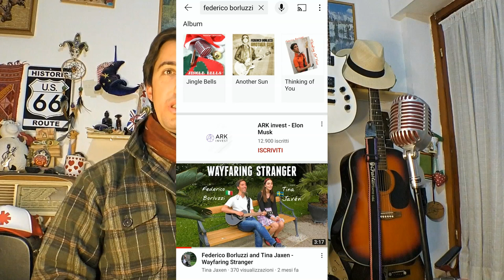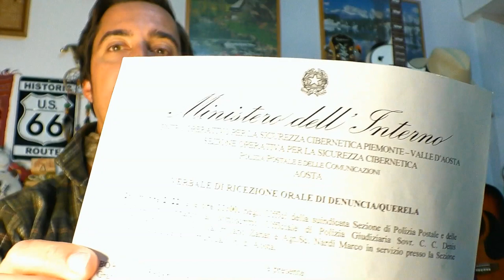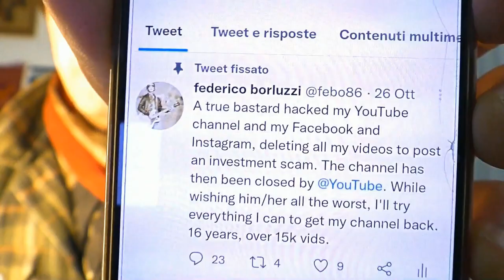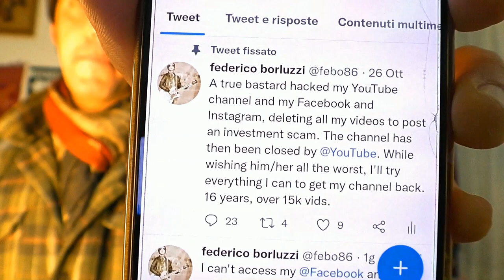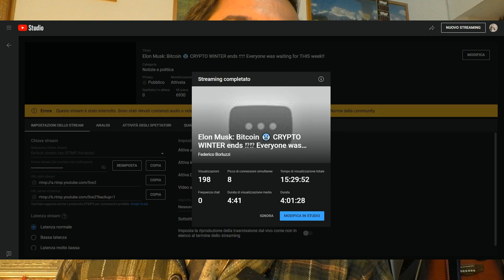I'm Back!!! - My channel was hacked, but I finally recovered all my videos!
I'm back!!!

As some of you have noticed, my channel had some serious problems in the last two weeks. I was hacked by somebody who stole my channel and changed all the security procedures to enter my account. Then this person removed all my videos and changed the name of my channel to "Arc Invest - Elon Musk" and posted a live streaming video with Elon Musk talking about investments in Bitcoins or something like that. I couldn't do anything, except noticing that after a few hours my channel had been closed by YouTube because it was violating the Community rules, posting some illegal content. I had to work hard for more than one week with the  YouTube partner support to be able to get access to my Google account again and, luckily, the team has been wonderful and they could recover my channel and all its content.

I would have felt lost without my channel: I opened it in 2006, when YouTube was still an almost unknown newborn website, and I posted more than 1500 videos during these 16 years!

On the same night, somebody stole my Facebook and Instahram accounts, too, so I can't access there. I think the hackers were using my accounts to do some illegal activities, too, but I will tell you more when I'll find some solutions. I'm still working to recover those accounts.

I will explain everyting in my video and I will tell what happened exactly and what I did to get my channel back, with some tips and some thoughts.

I would like to thank the YouTube Partner support team, the Team YouTube on Twitter and all my friends and subscribers who sent me messages on Twitter or on my email (or even on YouTube when they noticed that I was recovering my channel) to ask me what was going on and to show me that they care about me. I will never forget it. :)

Now I will be back making music videos and I'll be stronger than ever!

00:00 - I'm Back!
00:32 - What happened
04:32 - What I did
08:34  - The situation now
10:45  - A special "Thank you!"
11:54  - Some tips
15:40 - The video which the hacker posted on my channel
15:57 - Informations about Arc Invest
17:06 - One last tip
17:41 - I'm happy to be back
18:12  - A little message for my hacker
19:08  - The End